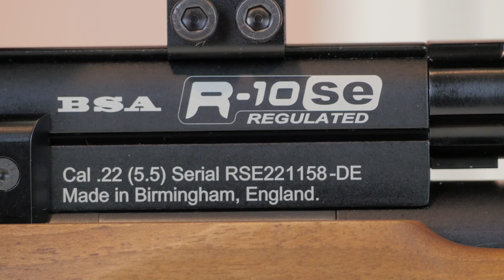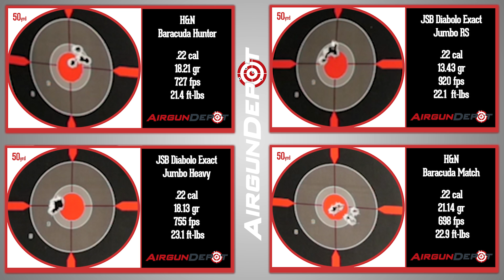BSA R-10 SE: Full Review and AIRGUN GOLF!!!!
In this week's episode of Airgun Depots Under Pressure:

Cameron and Jon get their hands on the BSA R-10 SE. this update to the beloved R-10 comes with an improved regulator and moderator system.

During the Accuracy portion of the video the ft-lbs numbers are incorrect, below are the correct ft-lbs results:

JSB Jumbo Heavy 18.13
AVG 857.93
FT/LBS 29.64

JSB Jumbo Monster 25.39
AVG    731.85
FT/LBS - 30.20

H&N Baracuda Match 21.14
AVG    808.35
30.68

H&N Baracuda Hunter 18.21
AVG   850.46
FT/LBS    29.25